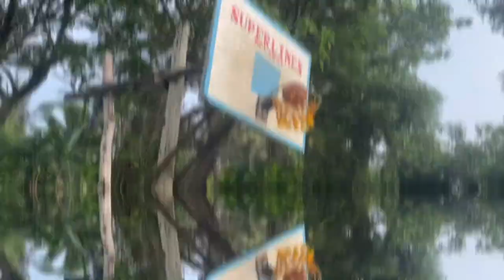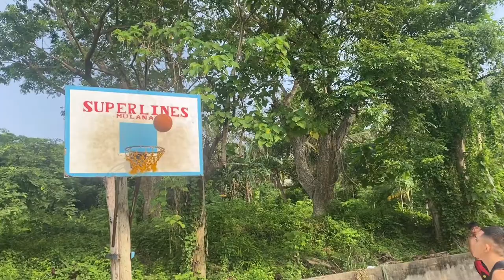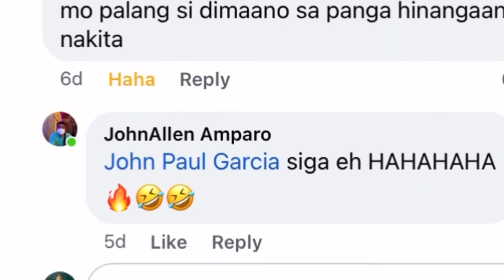Misdirection counter move’s [Vlog 31]